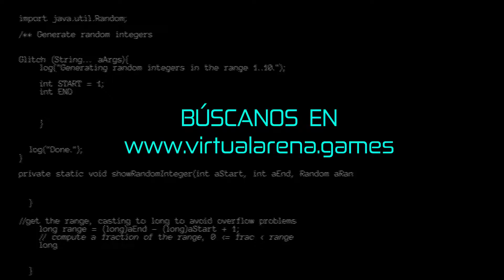Despedidas de Soltero/a y mixtas en Virtual Arena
𝗩𝗜𝗥𝗧𝗨𝗔𝗟 𝗔𝗥𝗘𝗡𝗔 es el mayor centro de Realidad Virtual Inmersiva Multiplayer de Madrid. ¡¡Realidad virtual como nunca la has vivido antes!! Comparte con tus amigos y amigas una experiencia única con partidas de hasta 12 jugadores simultáneos.

Ataca, defiende y protege a tu compañera y compañero de equipo de dragones, alienígenas, ejércitos invasores, monstruos, zombies... al mismo tiempo que descubres las maravillas de tu planeta y viajas por mundos desconocidos.

Nuestros juegos (actualizado a 05/02/2020).

- 𝗖𝗢𝗡𝗧𝗔𝗚𝗜𝗢𝗡 𝗩𝗥𝟮𝟭𝟱𝟬
- 𝗩𝗜𝗥𝗧𝗨𝗔𝗟 𝗔𝗥𝗘𝗡𝗔 – 𝗠𝗢𝗢𝗡 𝗥E𝗖𝗔𝗟𝗟
- 𝗧𝗛𝗘 𝗔𝗥𝗖𝗧𝗜𝗖 𝗘𝗫𝗣𝗘𝗗𝗜𝗧𝗜𝗢𝗡
- 𝗟𝗔 𝗟𝗘𝗬𝗘𝗡𝗗𝗔 𝗗𝗘 𝗙𝗔𝗥𝗔𝗚𝗢𝗥
- 𝗢𝗗𝗜𝗦𝗘𝗔 𝗦𝗔𝗟𝗩𝗔𝗝𝗘